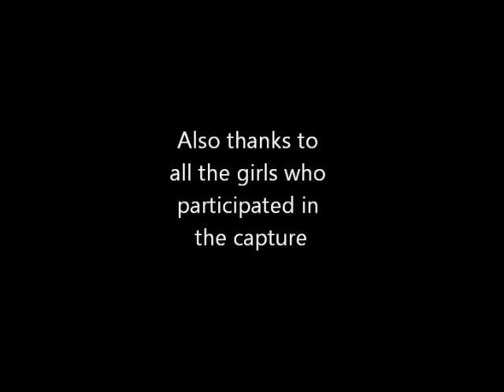Capture the Captain '11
Kirsty takes it quite well, facing her worst fears, ghosting, and being captured as Haileybury's 2011 School Captain.